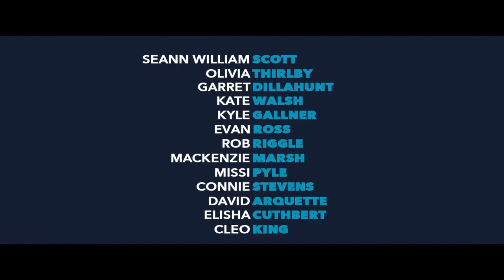Just Before I Go Official Trailer #1 HD